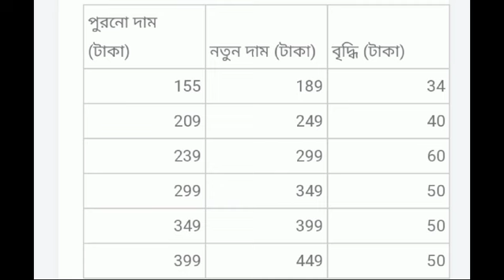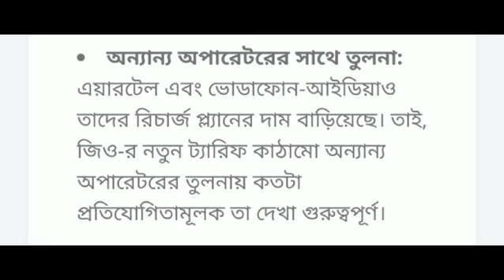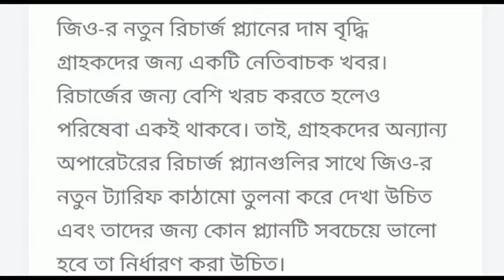জিও- র রিচার্জে প্রতিমাসে কত বাড়ল আপনার খরচ | Jio New Recharge Plans | Treding News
Here we Discuss about the jio new recharge plans.